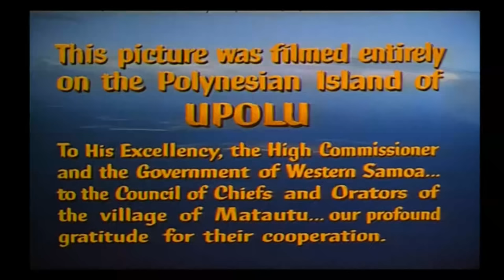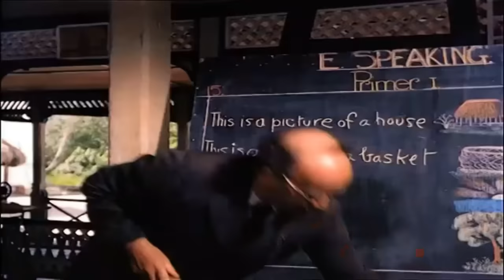Cennete Dönüş | Türkçe Dublaj 1953 (Return To Paradise) | Western - Full HD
Amerikalı bir serseri, Püriten bir misyoner tarafından kontrol edilen uzak bir Polinezya adasına gelir ve adanın sosyal hayatını alt üst eder.

Gary Cooper Filmi, sizlerle! Network Film, iyi seyirler diler!